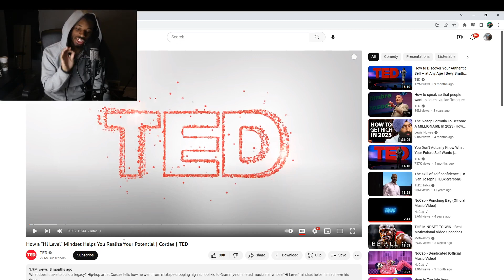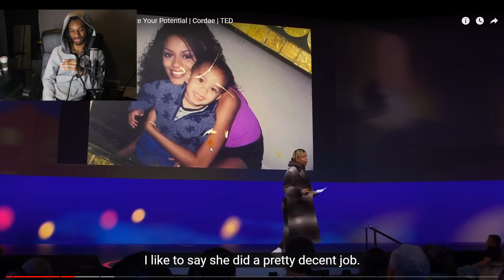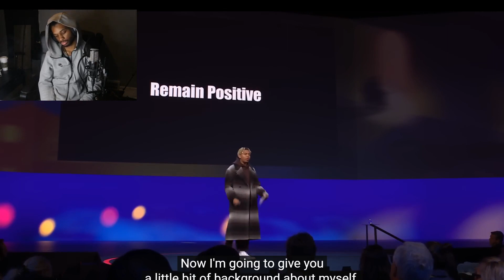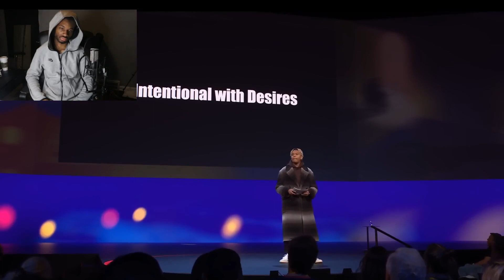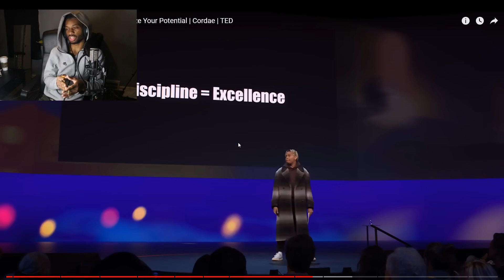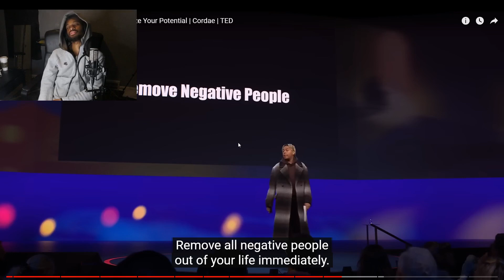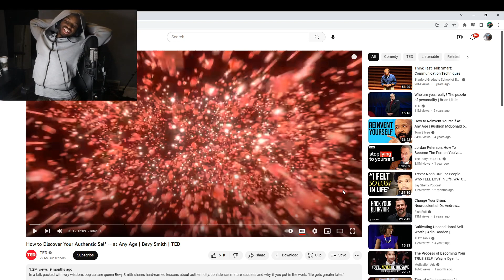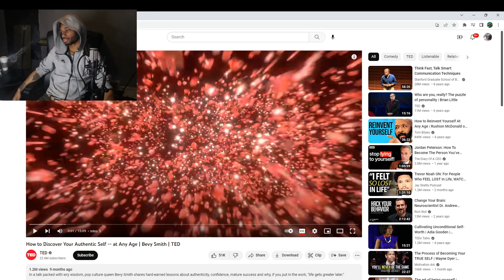CORDAE UNLOCKS MY 3rd Eye👁️ *REAL RESULTS* !!